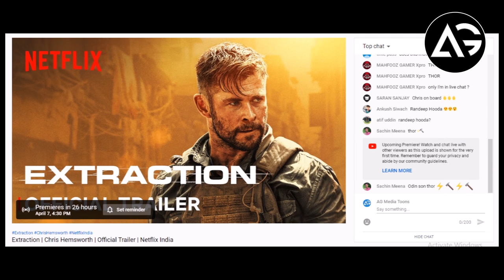Extraction Trailer Update | Chris Hemsworth | Official Trailer | Netflix India AG Media News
1 LIKE = More Motivation!

Extraction Trailer Time :- 3pm

**Amazon User**
Thumbnail Editor: adobe photoshop cs6
Audio Editor: adobe premiere pro cs6
Video Editor: adobe after effects cs6

**Channel Description **